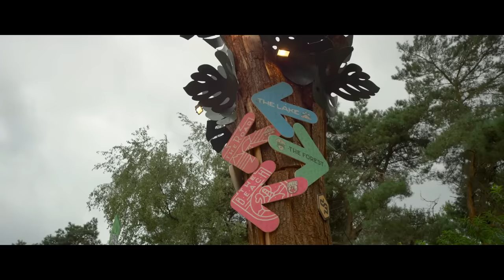UVIQUE - Dreams (Hardstyle) | HQ Videoclip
🔊Tracklist:
1. UVIQUE - Dreams